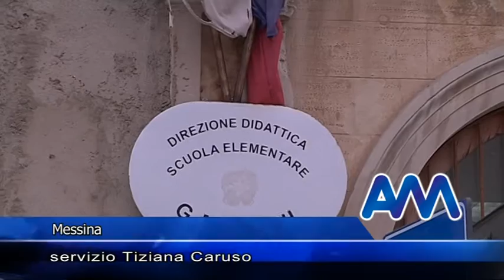Niente manutenzione nelle scuole